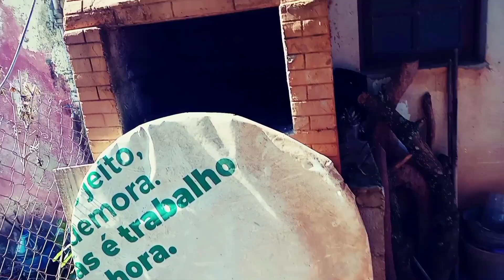faça isso em sua calçada que vai fícar chiki no urtimo